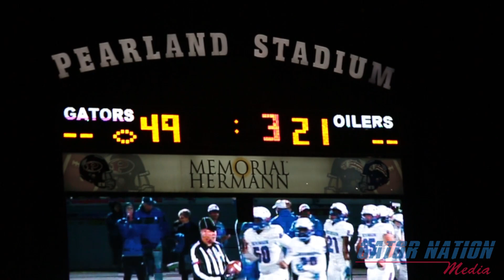Dickinson vs. Pearland Playoff Official Highlights